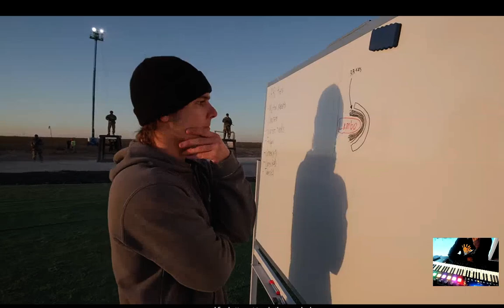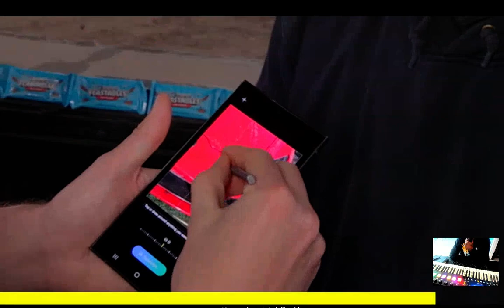MrBeast Stop This Train, Win a Lamborghini reaction IanTheProducer Tv Reacts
iantheproducer tv reacts To MrBeast Stop This Train, Win a Lamborghini reaction

God Bless You Family :) $iandavidsonii